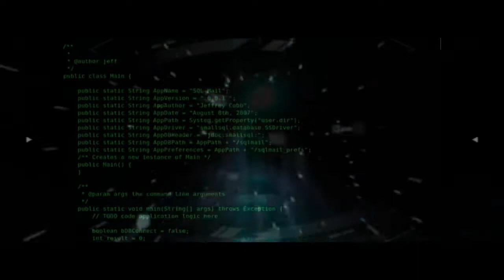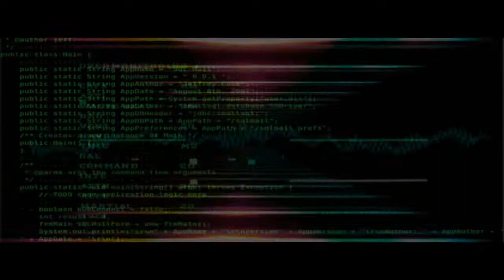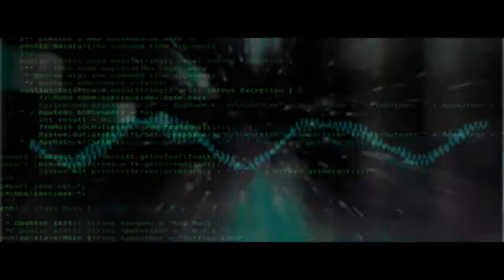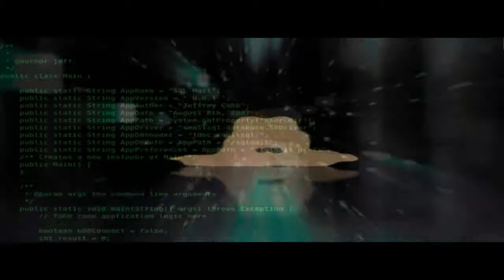O.J.M.S - Sound of The Machine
O.J.M.S
Sound of The Machines
DNb 2015